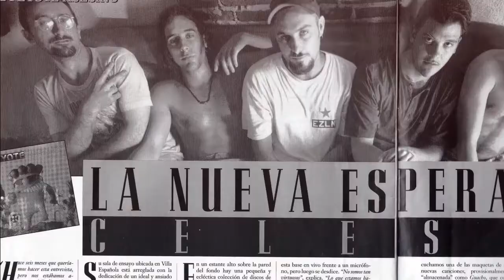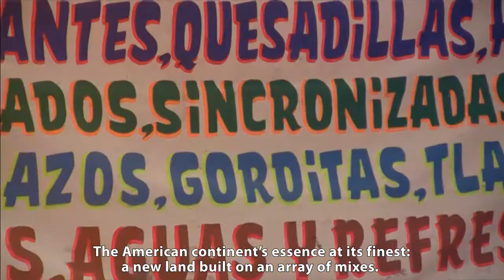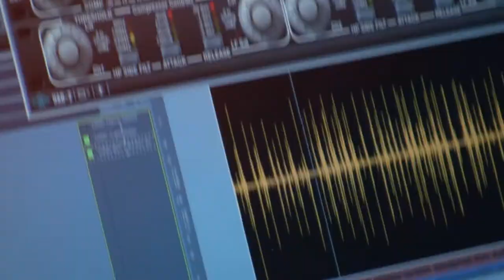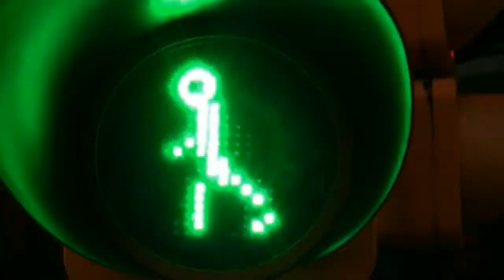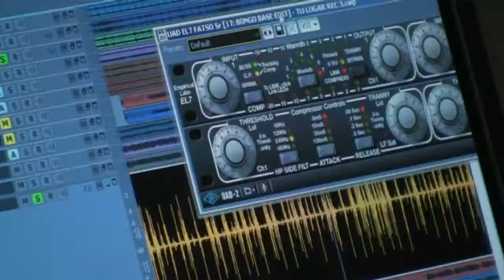Juan Campodónico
Documental de Campo